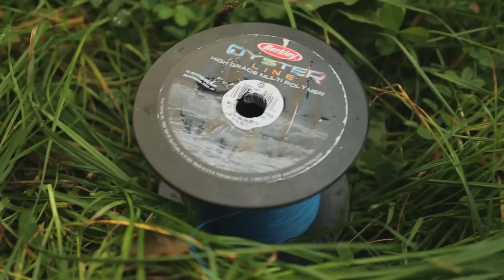Videotagebuch - Der Talk am Wasser mit Janine Pape und Markus Lotz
Karpfenangeln Videotagebuch spezial, Der Talk am Wasser mit Janine Pape, MLotz, Leuchtend gefärbte monofile Schnur, Markus Lotz, Karpfen, gulp carp, stunning carps, big carps, Penn, JRC, Karpfenangeln in Frankreich, Unterwasser, underwater carp, 2013, Videotagebuch, Oyster Line, Berkley